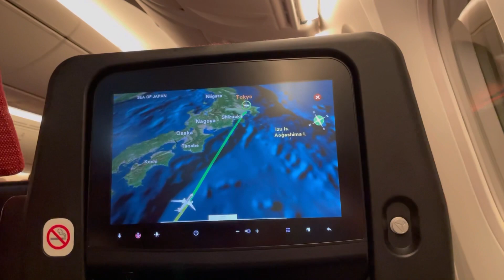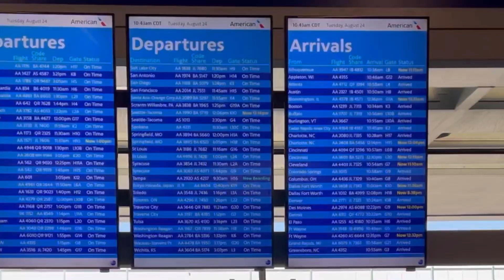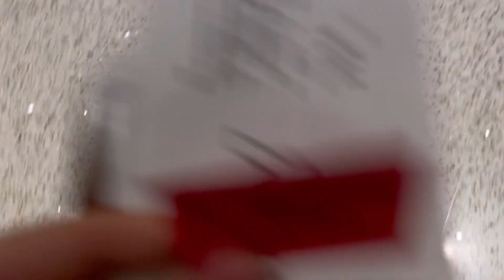eng cc) บินไปเมกา เจอโฮสต์ครั้งแรก ตื่นเต้นมากกกกก | นักเรียนแลกเปลี่ยนอเมริกา 🇺🇸 | gnotae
20210823
สวัสดีค่า เราชื่อใบตองนะ เป็นนักเรียนแลกเปลี่ยนจากโครงการ International Education Exchange หรือ IEE รุ่นที่ 16 นั่นเองค่ะ มาแลกเปลี่ยนที่สหรัฐอเมริกา รัฐมิชิแกน

คลิปนี้คือตั้งใจทำมาก เพราะเราจะเก็บไว้ดูเองด้วยแล้วก็เอามาลงยูทูบด้วยแหละ

ช่วงนี้ก็ไม่น่าจะได้มาร้องเพลงมากนะคะ แต่ชีวิตแลกเปลี่ยนที่อเมริกาก็จะมาแทนที่การร้องเพลงช่วงนี้ไปก่อน

ใครมีคำถามเกี่ยวกับโครงการแลกเปลี่ยน IEE ทักไปถาม
ไ้ด้เลยนะคะ หรือจะทักมาที่ไอจี

@baitongnarudeel ก็ได้นะคะ

ขอบคุณที่หลงเข้ามาดูวล็อกงงๆนี้ ขอบคุณค่ะ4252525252